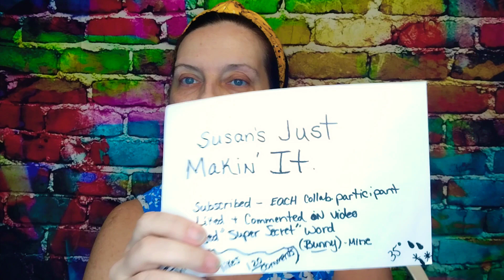HOP INTO SPRING *WINNER*🐇💐🐰🐥... AND UPCOMING INFORMATION!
Lots more to come.. and soon! Please congratulate the winner in the comment section. Also, a thumbs up 👍 is appreciated, even for this video! xo, Carol ❤️

Carol Gardner
Ontario, Ohio
44862